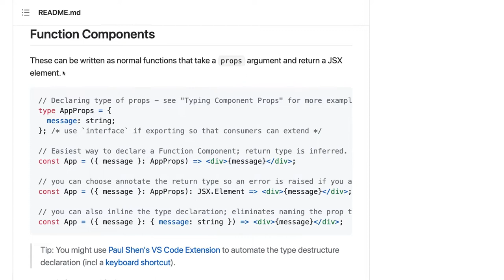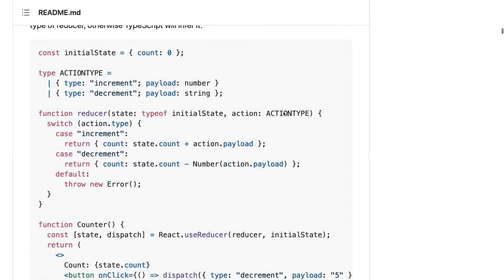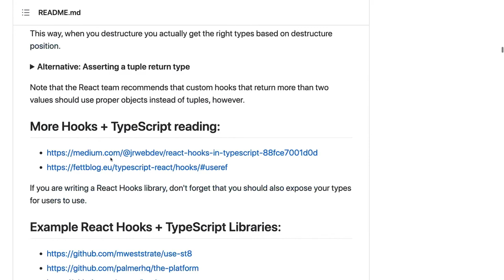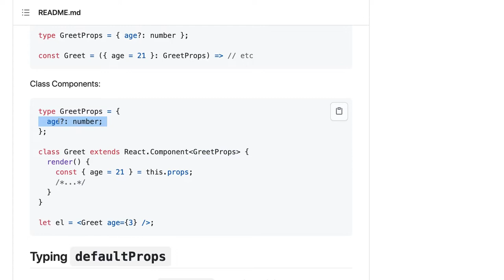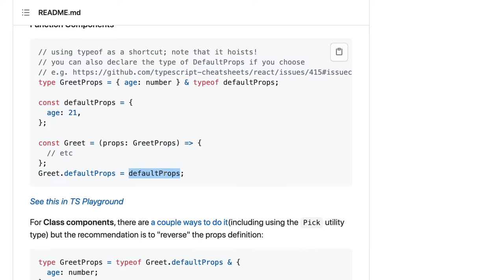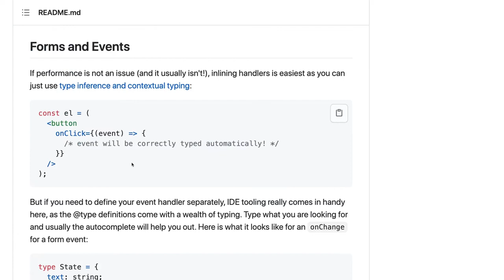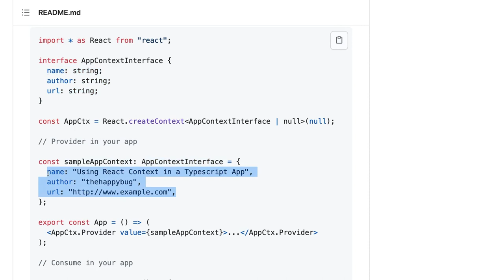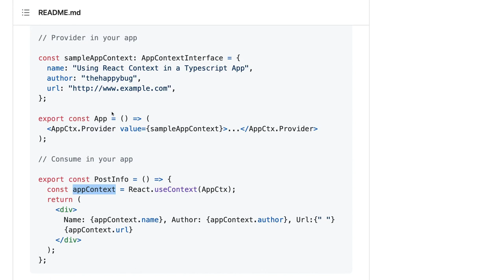React Typescript Quick Recap #11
Hi Everyone
Welcome to my another brand new playlist which will talk about react with typescript
This playlist will have all different examples and Demo apps which will help us
to understand how to use typescript with react js
Like defining types for props and state
1. typescript with hooks
2. typescript with context apis
3. typescript with react redux
4. typescript with react using interface types
5. typescript features